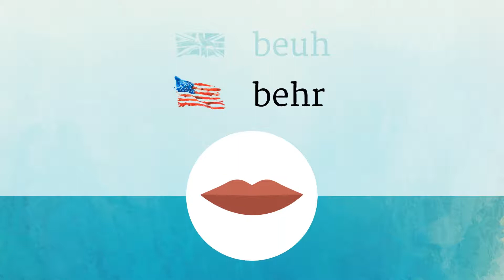BEAR pronunciation • How to pronounce BEAR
How to say Bear in British English and American English?